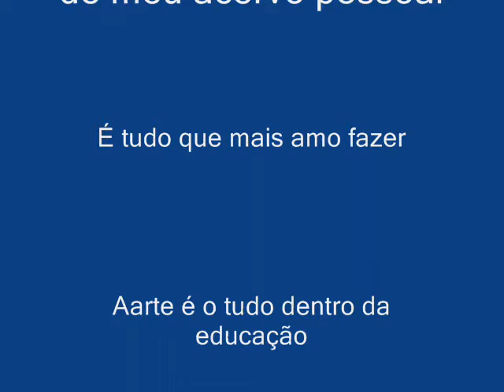Movie 0003 Pinturas à óleo de Waldir da Silva Costa-2014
Este vídeo é relacionado ás minhas pinturas à óleo s/ tela,algo que realmente me faz bem:"É meu acervo pessoal.espero que gostem !!!".    Abração a todos e o meu obrigado.